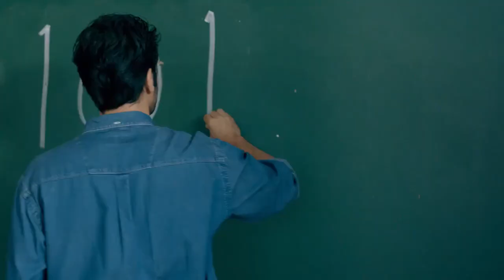Ljubav 101 I Najava Serije (Netflix)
●Copyright: Netflix
●Produkcija: --
● Autor prijevoda: Turk Dizisi
●Licenca: Upotreba Dopuštena!

● Uloge:
Kaan Urgancıoğlu
Alina Boz (Eda)
Ipek Filiz Yazıcı (Işık)
Selhattın Paşali (Osman)
Kubilay Aka (Kerem)
Mert Yazıcıoğlu (Sinan)